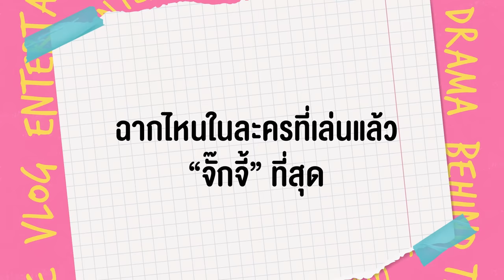“เก้า-พีพี” เม้าท์เบื้องหลังพรชีวัน ชวนทำภารกิจฟินๆ ชิมนม ดมเสื้อ | สาระพลัส EP.16 | 3Plus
น่ารักไม่ไหวน้องน้อยและพี่สรุจ มาพูดคุยเม้าท์เบื้องหลังพรชีวันกับบทบาทที่แตกต่างจากชีวิตจริง งานนี้ “เก้า นพเก้า” เผยนิสัยเวลามีความรักจะเขินหนักมาก เป็นผู้ชายขี้อายสุดๆ พร้อมมาทำภารกิจฟินๆ ชิมนม ดมเสื้อ จากฉากในละครที่ถูกพูดถึง บอกเลยงานนี้ฟินจิกหมอนขั้นสุด ติดตามทั้งหมดได้ในรายการสาระพลัส